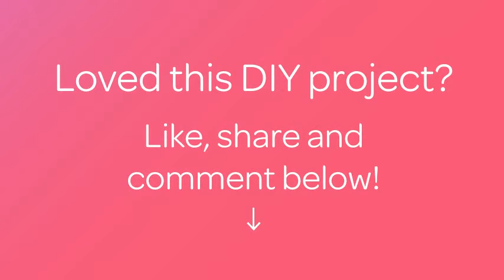Create a Cute Halloween Chain Bunting - DIY Home - Guidecentral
Über dieses DIY Projekt:
- Titel: Create a Cute Halloween Chain Bunting